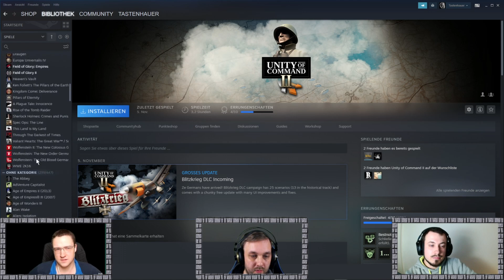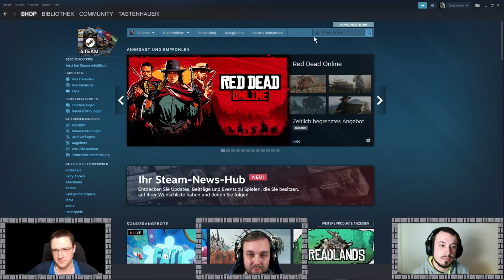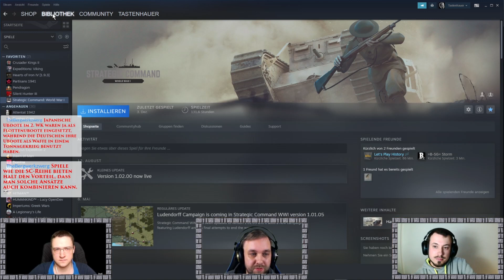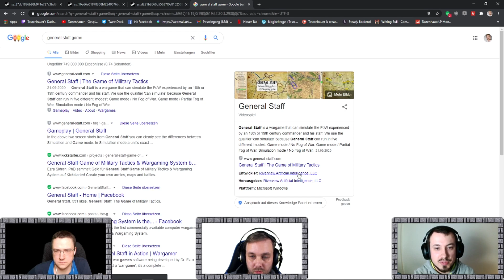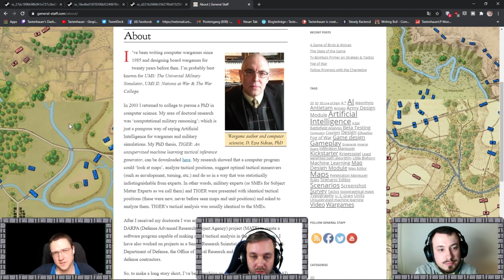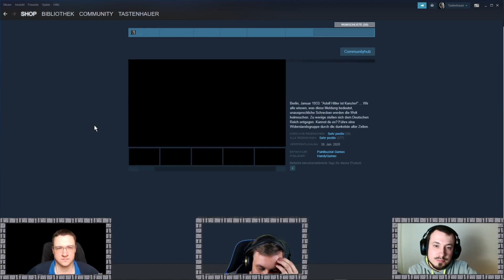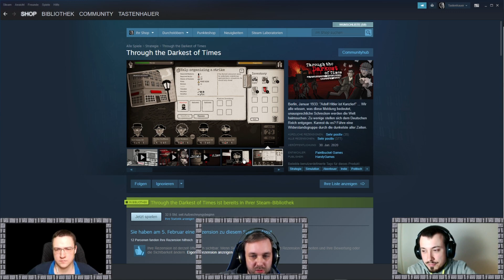Innovation in Spielen 2 (Versorgung) | Let's Talk Historygames mit Tastenhauer und derStrategieNerd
Nach langer Zeit setzen Tastenhauer und ich uns wieder für eine neue Podcast-Folge zusammen. Dieses Mal sprechen wir mit derStrategieNerd über Innovationen in Strategiespielen und knüpfen damit an unsere letzte Folge an.